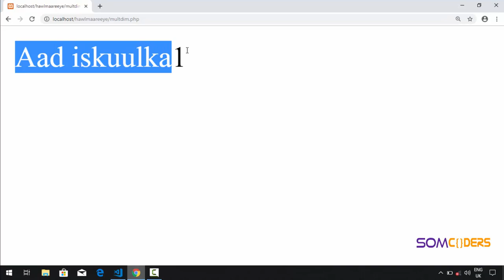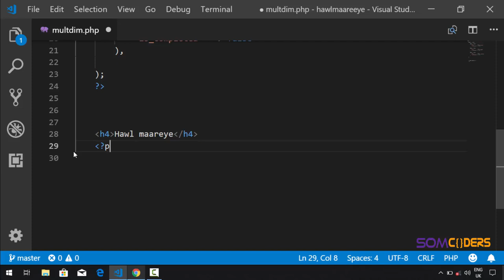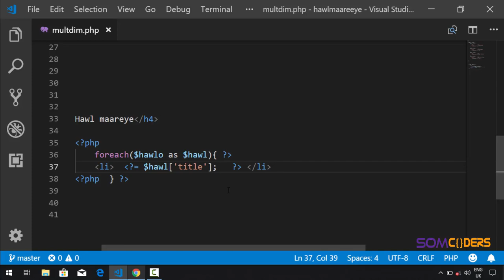Baro PHP adoo ku dhisaya barnaamuj (Afsoomaali) - Foreach Loops